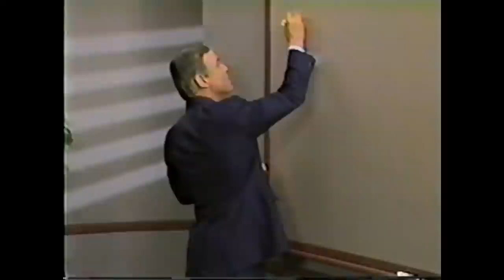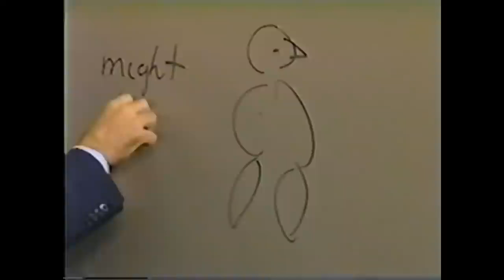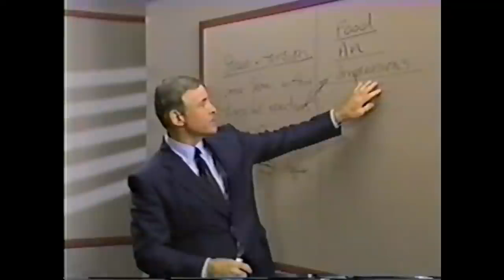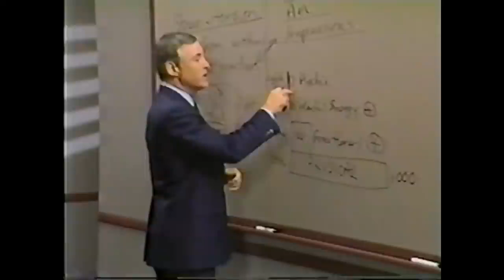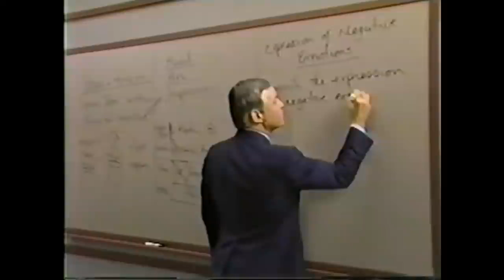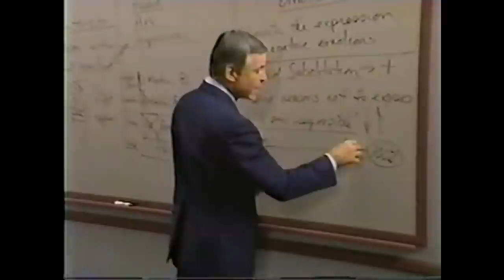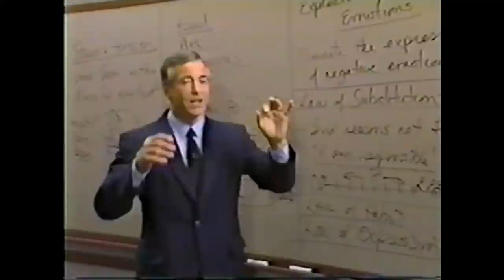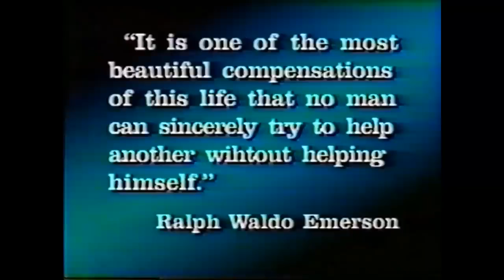La Psicologia del Exito - Brian Tracy- COMO COMPRENDER LA RELACIÓN ENTRE LA MENTE Y EL CUERPO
La Psicologia del Exito Capitulo 21- Brian Tracy - COMO COMPRENDER LA RELACIÓN ENTRE LA MENTE Y EL CUERPO
Nos deberíamos preguntar ¿Qué es el éxito? ¿Cuáles son las determinantes del éxito?. En este curso usted aprenderá que el Éxito son las metas.
 Durante de este curso hablamos de muchas leyes diferentes: la ley de atracción, de correspondencia, de las creencias, de las expectativas, etc. Pero se encontró que la única forma de utilizar todas estas leyes es establecer una Meta. Una Meta hace posible que usted pueda unir todas las leyes del Universo para ayudarle a tener  éxito sin siquiera pensar en ninguna de las Leyes. Aun sabiendo que el Éxito depende en forma crucial del establecimiento de metas, hemos visto que menos del 5% de la población tiene Metas.
 “Aquellos que no tienen Metas se condenan para siempre a trabajar para aquellos que sí las tienen”